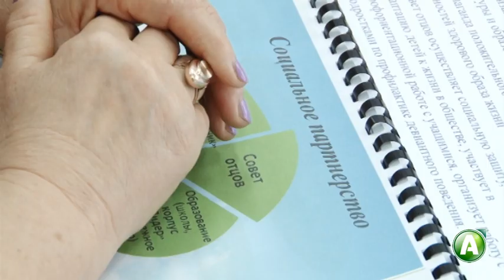Единственным Советом отцов в Костанайской области руководит подполковник в отставке